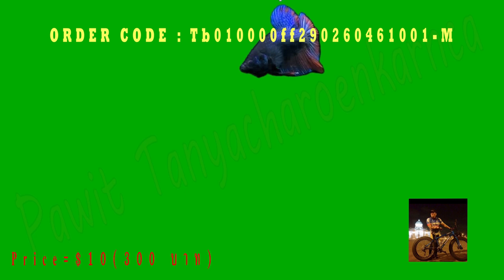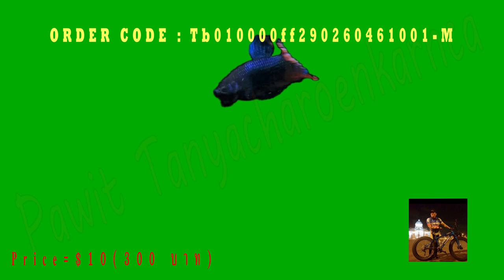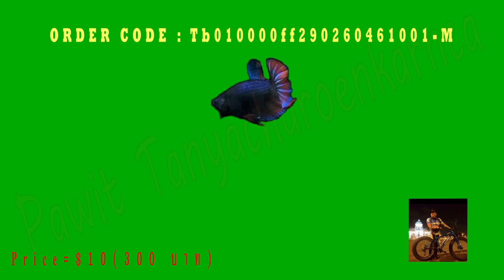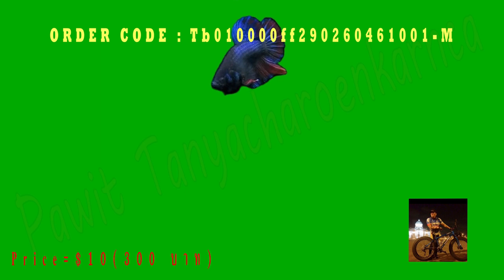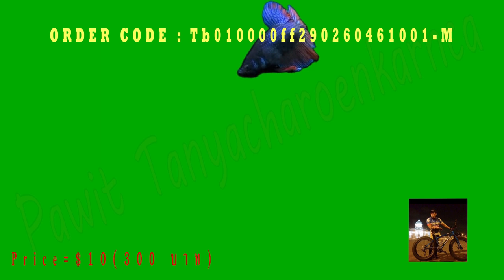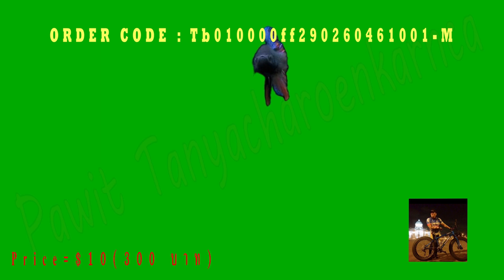GIANT SIAM FIGHTER BETTA FISH ( ปลากัดหม้อ ) in Green Screen Footage